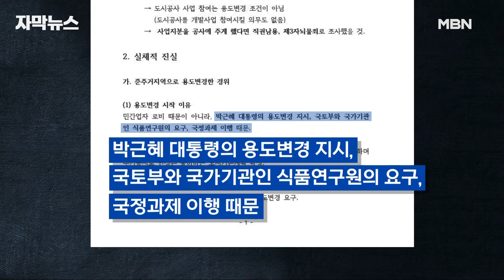[자막뉴스] ＂1원 한 푼도 이익 본 적이 없다＂ '백현동 의혹' 이재명 오늘 검찰 출석 | 이슈픽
이재명 더불어민주당 대표가 오늘(17일) 검찰에 출석합니다.

올해만 네번째 소환 조사인데, 성남시장이던 이 대표가 백현동 부지 개발 과정에서 민간업체에 특혜를 줬는지 여부가 핵심 쟁점입니다.